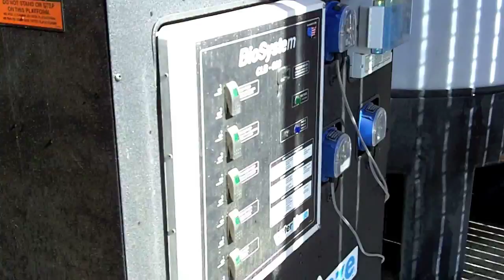Closed Loop Wash Water Recycling System - w/biological Treatment and Pressure Washers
Greg Sprunk of gives a tour of new closed loop wash water recycling system featuring the WaterMaze CLB Biological Treatment System with indexing polishing filter, aeration and Landa high pressure cleaning systems.